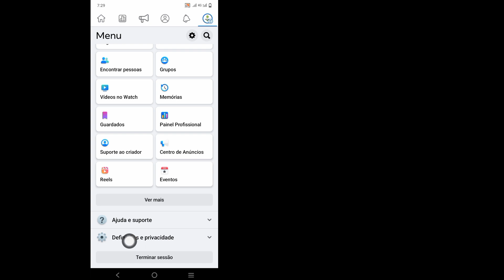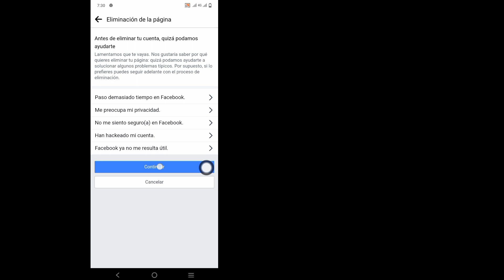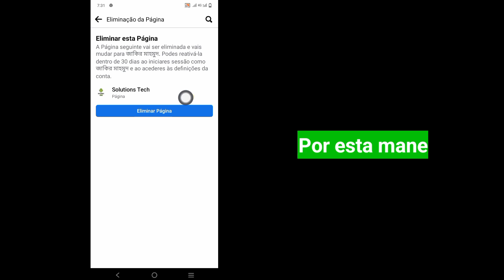Como excluir a página do Facebook permanentemente | Excluir sua página do Facebook (nova atualzação)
Como excluir a página do Facebook permanentemente |  Excluir sua página do Facebook (nova atualização)

 Oi!  Visualizações,

 Vou mostrar a você como excluir a página do Facebook permanentemente |  Exclua sua página do Facebook (nova atualização) assista a este vídeo e aprenda [Android e iPhone]